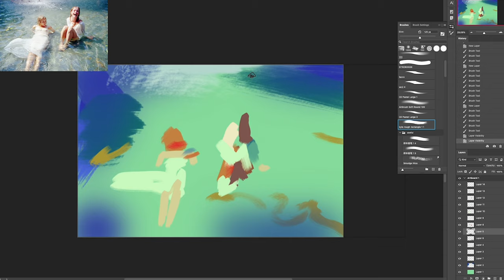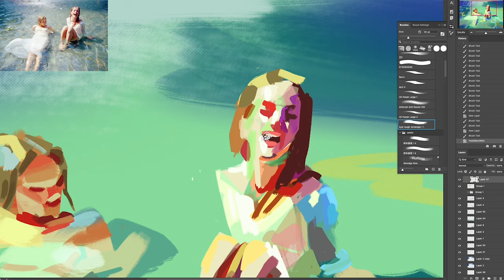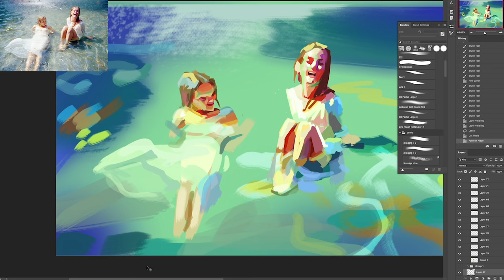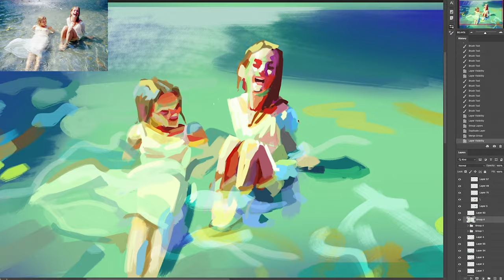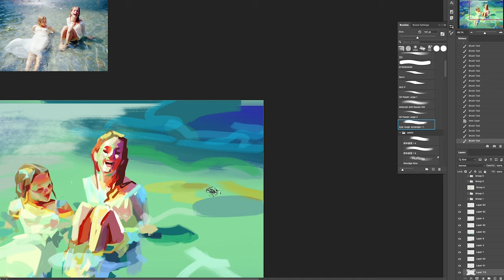Summer Girls Time Lapse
Sunspots, which are cooler and darker areas on the Sun's surface, can vary in size from as small as a few hundred kilometers to as large as tens of thousands of kilometers across. They are caused by the Sun's magnetic field and can be observed from Earth with proper eye protection.